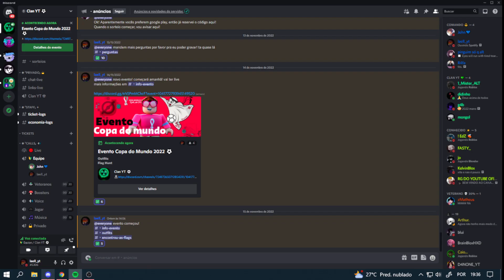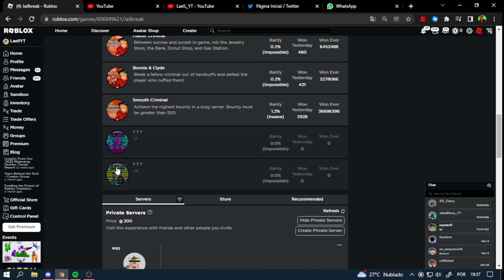VAZOU 2 BADGES do EVENTO RB BATTLES SEASON 3 no JAILBREAK!😱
◉ Leia a Descrição 👇
🥏 *Eu não do add no ROBLOX para não  ser injusto com os outros inscritos porque tem limite de amizade* 🥏